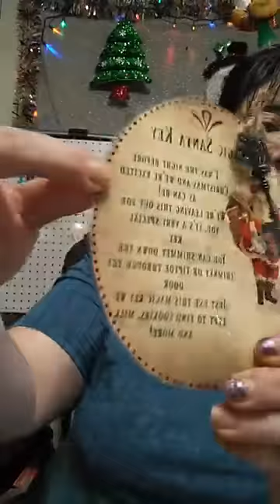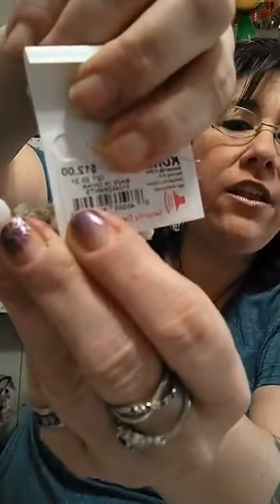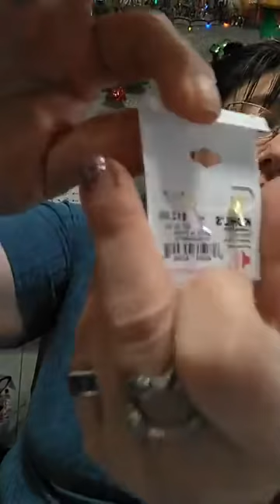NEGkejek KEJgek Vlog hướng dẫn bí quyết làm đẹp bằng đồ trang sức